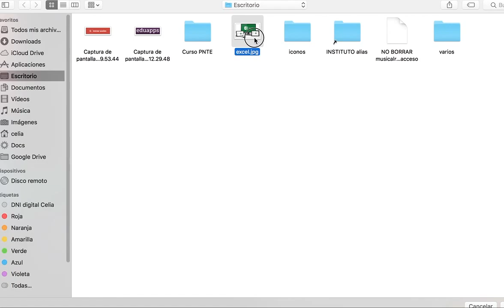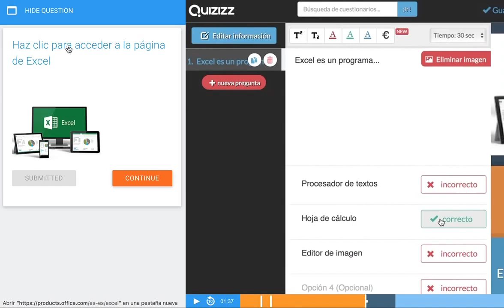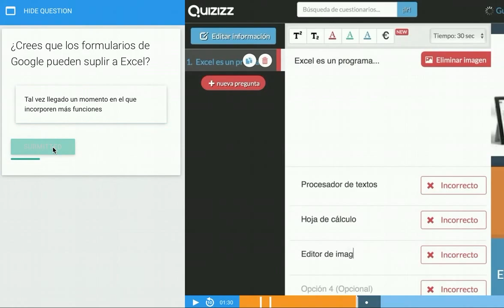Mini tutorial de Playposit (3/3)